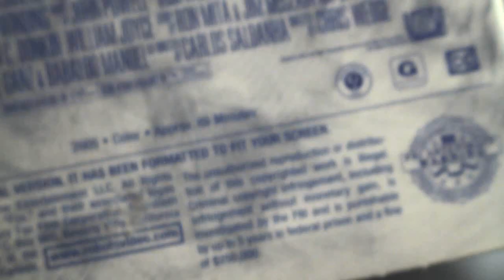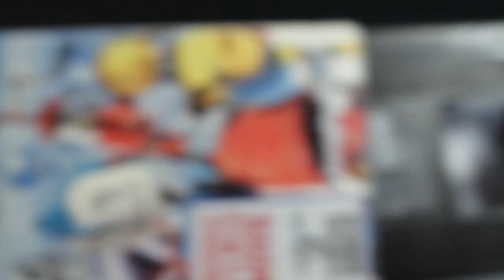Video Store Memories Suck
I was renting VHS in 2005, calm down 90's goobers.